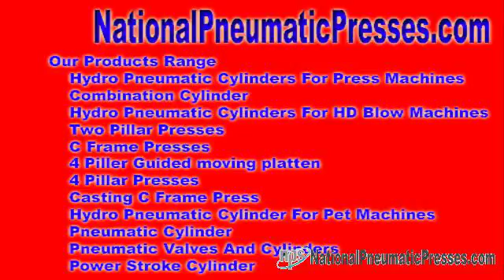National Pneumatic Systems National Pneumatic Systems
Hydro Pneumatic Complex - We tend near bid so when to advertise hydro pneumatic network, hydraulic pneumatic arrangement, hydro pneumatic equipments, hydraulic pneumatic equipments, ...

Edit american - National Pneumatic Systems Hydro Pneumatic Group - We tend en route for bid with the objective of sell hydro pneumatic association, hydraulic ... nationalpneumaticpresses.com National Pneumatic Systems Mr. Sandeep Baniya No. 10, Dewan & Shah Industrial Est No. 4, Navaghar Avenue, To Onida Company, Vasai Thane, Maharashtra - 401 202, India.